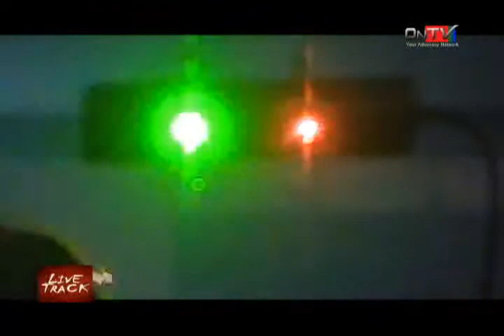Pasakalye Live Track Episode 1 feat. Mhandatus pt1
PASAKALYE LIVETRACK'S 1st  EPISODE AIRING ON ONTV CHANNEL 12(BACOLOD CABLE)...MHANDATUS GUEST HOSTS ON THIS EPISODE...FEAT BACOLOD BANDS...DRIED LUNGS...HEADSHIFT...GRUPONG ESPADING...SYNOPSIS...SERVORUM AND MANY MORE!!! THANX MICHEAL JOHN NAPATON FOR THIS EPISODE MORE POWER!!!